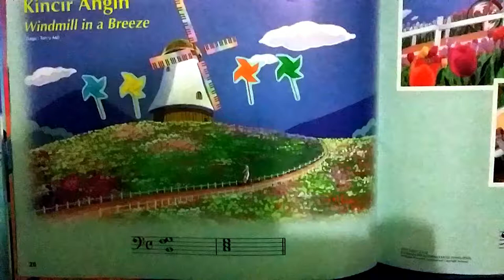Windmill in a Breeze-JMC 2-Yamaha Classy Music Course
Windmill in a Breeze
JMC 2
Junior Music Course 2
Yamaha Classy Music Course